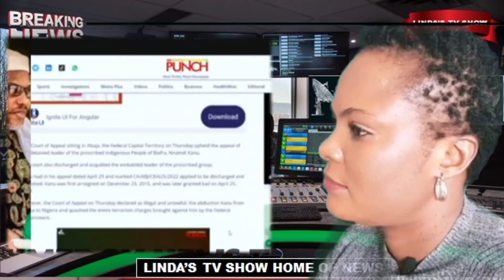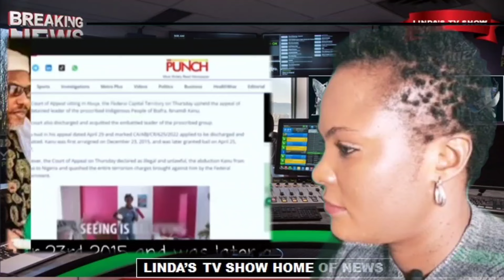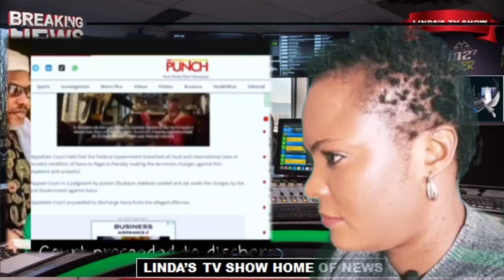BREAKING, E DON SET NNAMDI KANU SH@K£ THE NIGERIA AS THE NORTH PLANS TO BR£@KUP EVERYWHERE DEY R£D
BREAKING, E DON SET NNAMDI KANU SH@K£ NIGERIA AS THE NORTH PLANS TO BRÉÁKUP FROM NIGERIA EVERY WHERE DEY R£D